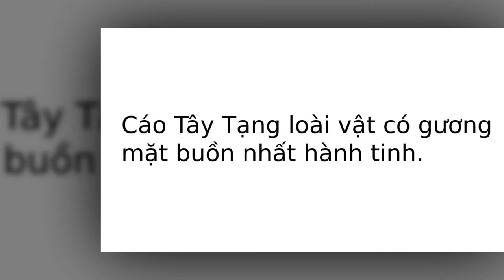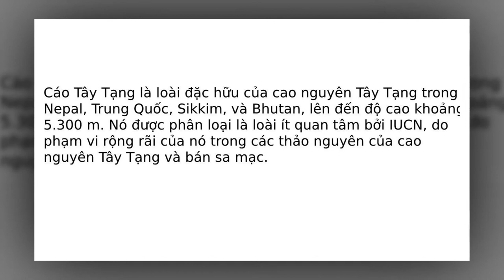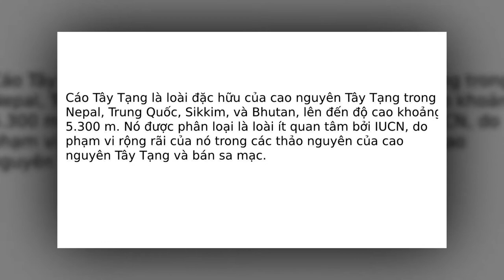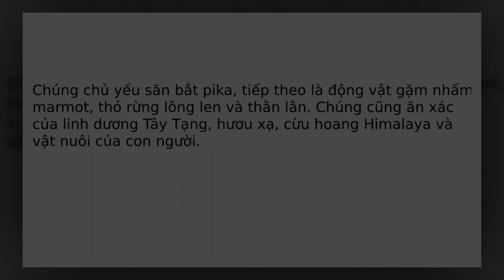Cáo Tây Tạng llà một loài động vật có vú trong họ Chó, bộ Ăn thịt.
Cáo Tây Tạng (danh pháp hai phần: Vulpes ferrilata) là một động vật có vú trong họ Chó, Carnivore. Loài này được Hodgson mô tả vào năm 1842.

Cáo Tây Tạng là loài đặc hữu của cao nguyên Tây Tạng ở Nepal, Trung Quốc, Sikkim và Bhutan, đạt chiều cao khoảng 5.300 m. Nó được phân loại là loài ít được quan tâm nhất bởi IUCN, do phạm vi rộng của nó trong thảo nguyên của vùng cao nguyên Tây Tạng và bán sa mạc.

Họ chủ yếu săn bắn pika, tiếp theo là loài gặm nhấm, marmots, thỏ len và thằn lằn. Chúng cũng ăn xác của linh dương Tây Tạng, hươu xạ, cừu hoang Himalaya và vật nuôi của con người.

Cáo Tây Tạng llà một loài động vật có vú trong họ Chó, bộ Ăn thịt. Loài này được Hodgson mô tả năm 1842. Cáo Tây Tạng là loài đặc hữu của cao nguyên Tây Tạng trong Nepal, Trung Quốc, Sikkim, và Bhutan, lên đến độ cao khoảng 5.300 m.
Tên khoa học: Vulpes ferrilata
Chiều dài: 60 cm (Trưởng thành) Bách khoa toàn thư về Sự sống
Khối lượng: 5,5 kg (Trưởng thành) Bách khoa toàn thư về Sự sống
Thời gian mang thai: 54 ngày Bách khoa toàn thư về Sự sống
Mức dinh dưỡng: Ăn thịt Bách khoa toàn thư về Sự sống
Trạng thái bảo tồn: Ít quan tâm Bách khoa toàn thư về Sự sống